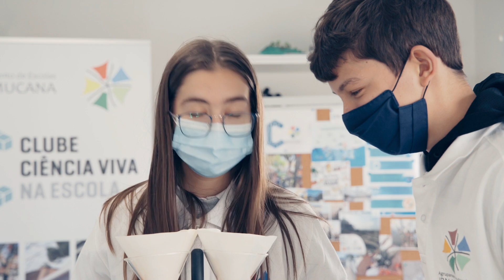Clube Ciência Viva da Escola Básica e Secundária Ibn Mucana (Cascais)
Video ilustrativo das actividades promovidas pelo clube. Janeiro de 2021.